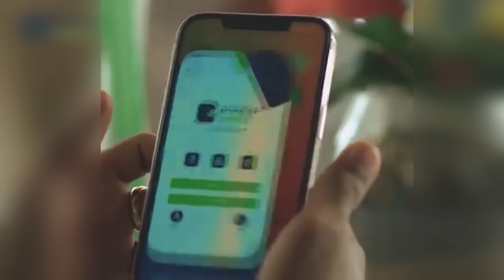WARKA DUHUR EE KNN 13 11 2023